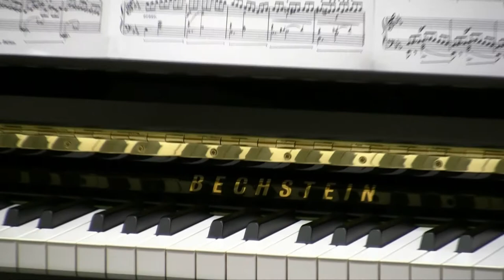Showcase Academy Tour & FAZIOLI Pianos | Master Class BC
Manuel is giving us the TOUR of Showcase Academy and their showroom of handmade European luxury pianos, including the "creme de la creme" - Fazioli !

Their music school gives students access to regular masterclasses with visiting performance teachers & concert pianists, like Dr. Sasha Starcevich.

Pianist, Evgenia Rabinovich, student at Mannes College ( New York ),
performs Chopin in the piano show room, and tells us about her performance opportunities in Vancouver BC, as a Showcase Artist In Residence.